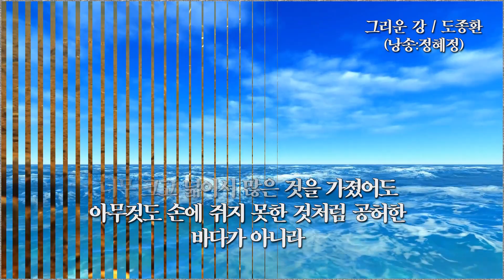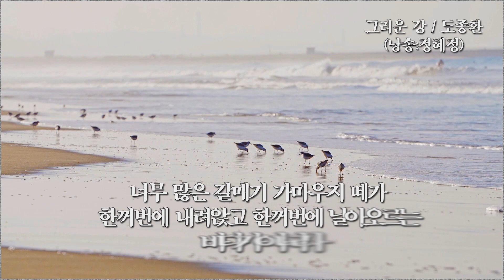그리운 강 도종환 낭송 정혜정